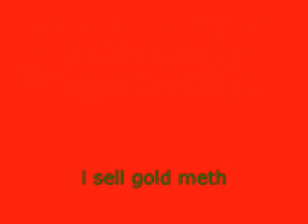COPS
in inside look at real life police work. This one shows an officer on a routine disturbance call, and how he apprehends a young criminal.